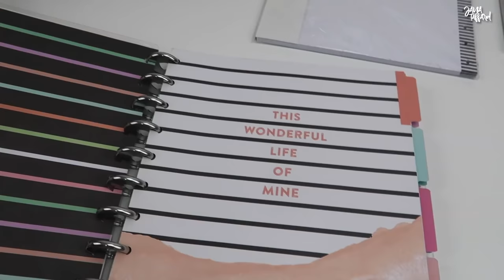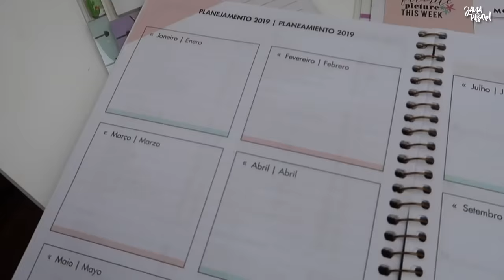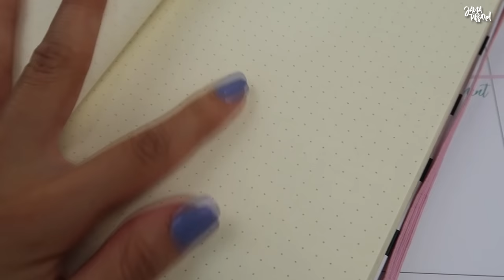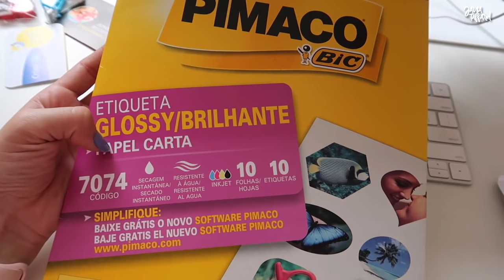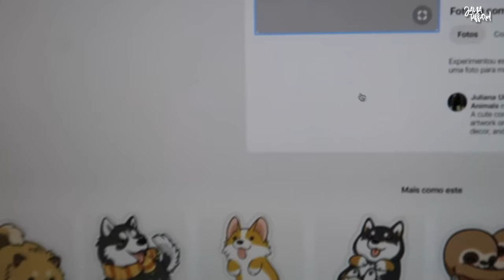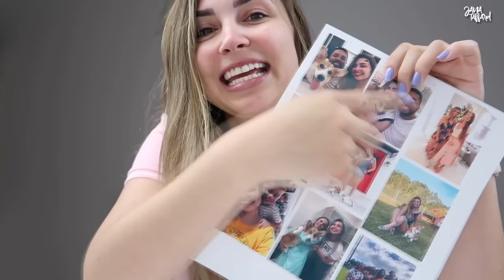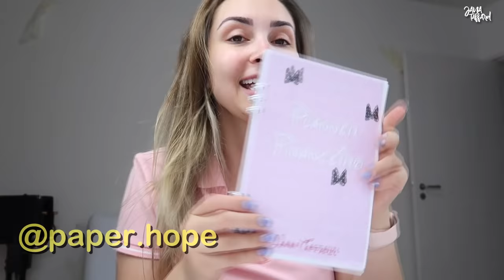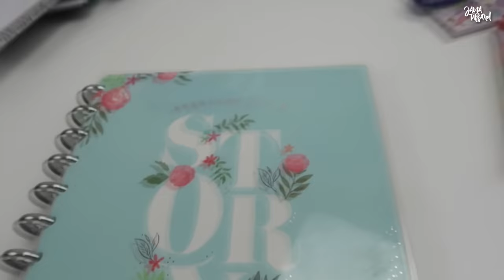IDEIAS DE ORGANIZAÇÃO PARA SEU 2019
Comece seu ano com tudo - vem organizar seu planar comigo! São várias ideias de organização para seu 2019. Como planejar, como organizar seu planner, como organizar sua agenda, como decorar um planner e muito mais!

Janaina Taffarel
Caixa Postal 11203
São Paulo/SP
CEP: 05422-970